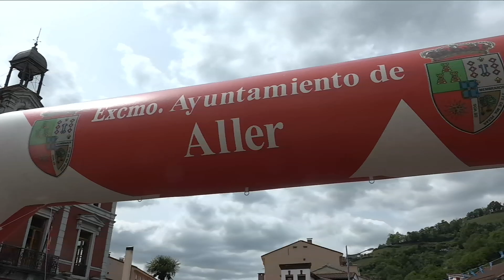RESUMEN 1ª ETAPA XXI VUELTA CICLISTA A LA MONTAÑA CENTRAL DE ASTURIAS JUNIOR 18 mayo 2023 07 0